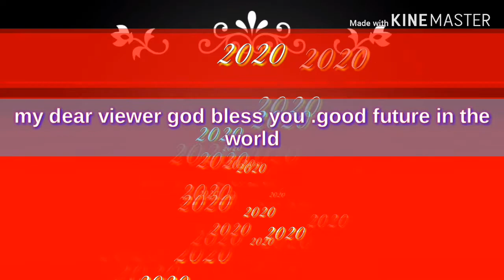Shikaram doom work making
Making video shikaram doom